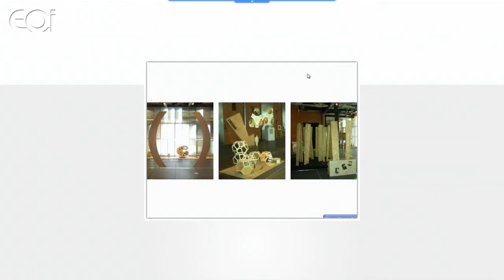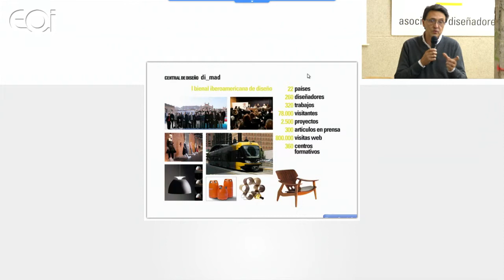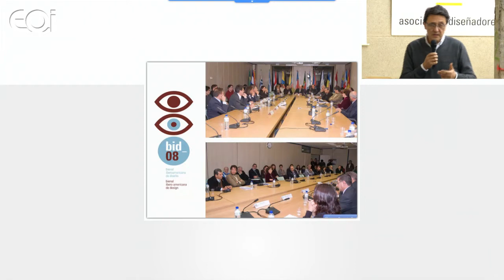Presentación de las actividades de Di_mad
Seminario "(R)Evolution design: Seminario para la implementación de productos y servicios innovadores"
Presentación de las actividades de Di_mad, Seminario para la Implementación de Productos y Servicios Innovadores (Matadero). El objetivo de este seminario es que las pymes implementen nuevos sistemas y productos de gestión y diseño innovador.